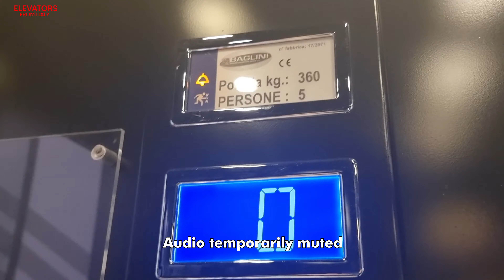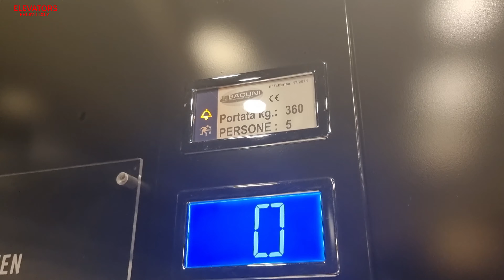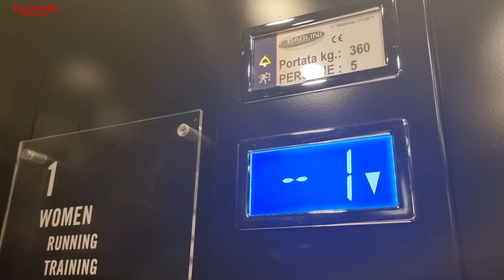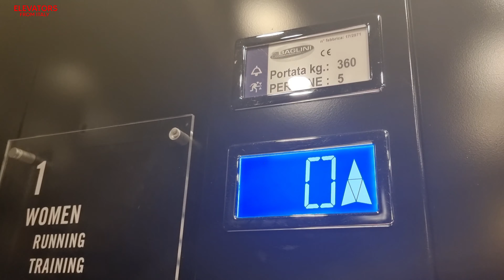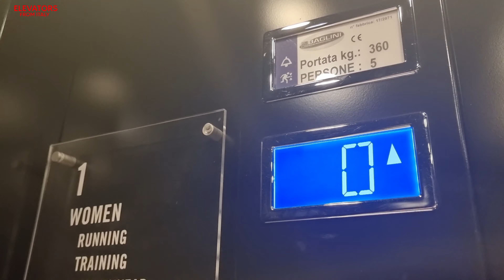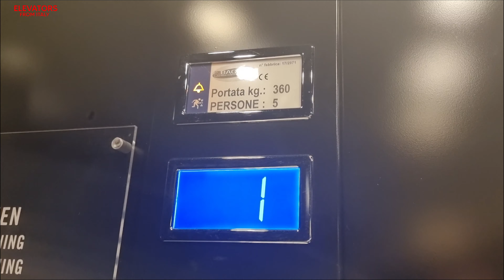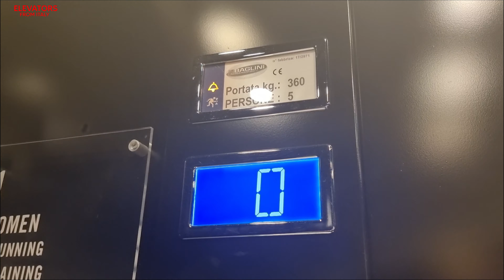2017 Baglini roped hydraulic elevator@Nike Store via del Corso, Rome, Italy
ADDRESS:Nike Store via del Corso, Via del Corso 447, Campo Marzio, Rome, Italy
NOTE:Really basic.
SERIAL:17/2976
YEAR:2017
TYPE:roped hydraulic
FLOORS SERVED:-1,0,1
BRAND:Baglini
FIXTURES:Vega Venus
RECORDED:12/3/22
CAMERA:Samsung Galaxy S21 Ultra 5G